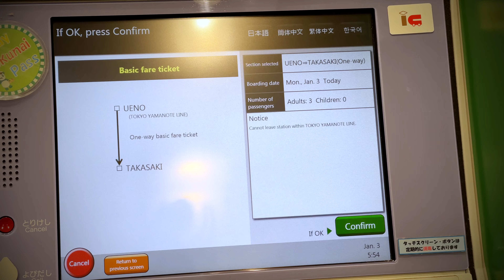First-Time Skiing in Japan at Kusatsu Ski Resort: A Filipino's Snowy Adventure.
🏂❄️ Join me on an exhilarating adventure as I experience my very first time skiing in the stunning winter wonderland of Kusatsu Onsen Ski Resort, Japan! 🇵🇭✈️🇯🇵

In this video, you'll witness the thrill of a Filipino traveler trying their hand (and feet) at skiing amidst Japan's breathtaking snowscapes. I'll share my experiences, from learning the basics to conquering the slopes, and the incredible views along the way.

🎿 What you'll discover in this video:
- A glimpse of Kusatsu Onsen Ski Resort's stunning snowy landscapes.
- A novice skier's journey, complete with a few entertaining spills and triumphs.
- Tips and insights for first-time skiers in Japan.
- The warmth and hospitality of Kusatsu's local community.

Whether you're an avid skier or simply an adventure enthusiast, this video promises a mix of entertainment and informative content. ⛷️❤️

Google map location below.